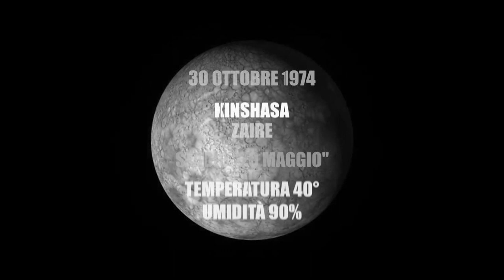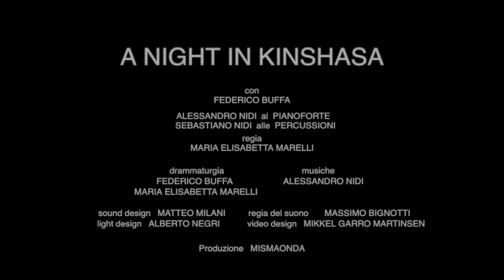A NIGHT IN KINSHASA - FEDERICO BUFFA - Trailer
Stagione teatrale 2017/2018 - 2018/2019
DATE TOUR 2018/2019: 13/10 Trento, 17/10 Breno BS, 18/10 Casalgrande RE, 19/10 Faenza, 22 + 23/10 Trieste, 26/10 Concorezzo MB, 27/10 Mestre, 07/11 Sondrio, 08/11 Novara, 09/11 San Giovanni in Persiceto BO, 10/11 Firenze, 22/11 Camaiore (LU), 23/11 Pontedera PI , 24 + 25/11 Figline Valdarno (FI), 13/12 Vigevano PV, 16/12 Todi PG.

A NIGHT IN KINSHASA
di Federico Buffa e Maria Elisabetta Marelli
musiche Alessandro Nidi
regia Maria Elisabetta Marelli

con
Federico Buffa
Alessandro Nidi al pianoforte
Sebastiano Nidi alle percussioni

Sound design Matteo Milani    Regia del suono Massimo Bignotti
Light design Alberto Negri      Video design Mikkel Garro Martinsen

Produzione Mismaonda

Trailer realizzato da Adalberto Lombardo, riprese di Andy Galeazzi.